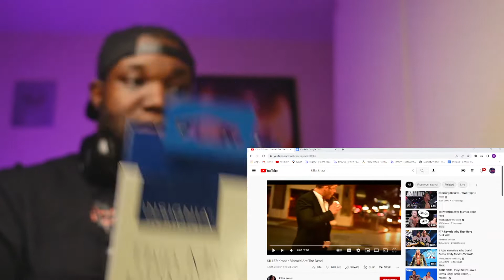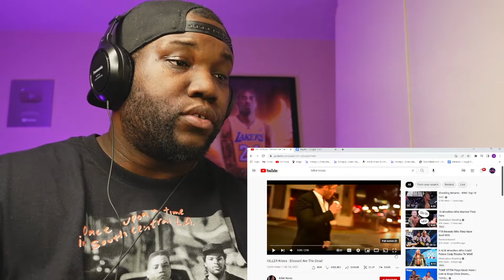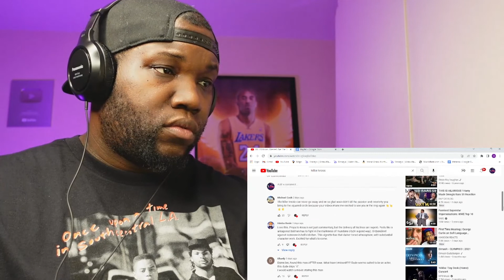Killer Kross : Blessed Are The Dead Promo | Reaction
6457 Glenway Ave,
Cincinnati Ohio, 45211
PMB #264